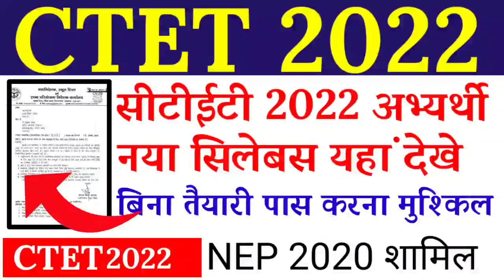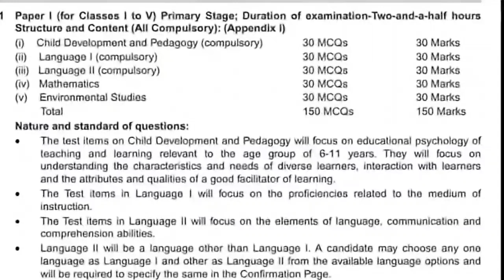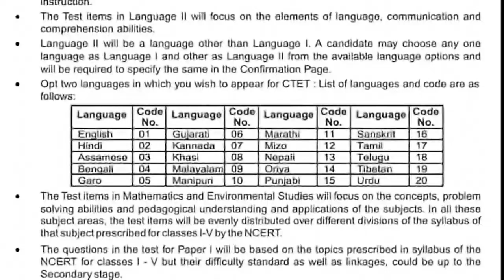CTET Notification 2022 latest news | CTET online form 2022 | ctet syllabus 2022 । CTET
CTET Notification 2022 out |
CTET  Syllabus 2022  |
CTET ONLINE  form kaise bhare  |
CTET 2022 ।
let's learn

CTET Notification 2022 | CTET Exam Date 2022 | CTET News Today | CTET Notification 2022 Latest News